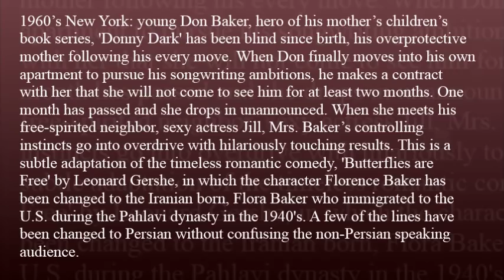گزارشی از اجرای نمایش پروانه ها آزادند(Butterflies Are Free)به کارگردانی شیلا وثوق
نمایش  «پروانه ها آزادند» برای اولین بار در Hollywood Fringe Festival  در شهر  لس آنجلس و طی شش بار  از تاریخ 11 تا 28 ماه جون به روی صحنه خواهد رفت .
«پروانه ها آزادند» برداشتی آزادی از  نمایشنامه کمدی-رمانتیک «لئونارد گرش» نمایشنامه نویس و فیلمنامه نویس  نیویورکی است .گرش نویسنده فیلم مشهور «مضحک روی» یا Funny Faceاست که در سال 1957 به شیوه موزیکال توسط «استنکی دانن» ساخته شد .
اسم این نمایشنامه  از یکی از جمله های کتاب معروف «چارلزدیکنز» نویسنده معروف انگلیسی با عنوان «خانه غمزده» الهام گرفته شده است .
 در این کتاب چارلز دیکنز می نویسد: «می خواهم آزاد باشم. پروانه ها هم آزادند. مسلما بشریت موهبتی که به پروانه ها اعطا کرده را از هارولد اسکیمپول دریغ نمی کند.»
این نمایشنامه در تاریخ برادوی و نمایشنامه های نیویورکی جایگاه شناخته شده ای دارد و حتی در سال 1972 از روی همین نمایشنامه فیلمی با بازی گلدی هاون ساخته شد و این فیلم پس از اکران در زمان خودش موفق به کسب جایزه اسکار بهترین بازیگر شد.

ویژگی های برداشت شیلا وثوق از نمایشنامه لئونارد گرش
شیلا وثوق در کار خود برداشتی جدید از این نمایشنامه را ارائه خواهد داد . او در این برداشت تازه، نقش فلورانس بیکر(نقش مادرنمایش گرش)را که زنی امریکایی است ،تبدیل به «فلورا بیکر»کرده است.فلورا مادری ایرانی تبار است که در دوران سلطنت پهلوی  و اواسط دهه 1940 میلادی و همزمان با پایان جنگ جهانی دوم ،با مردی آمریکایی ازدواج کرده و به آمریکا مهاجرت می کند. فلوار پس از مهاجرت به امریکا به خانه داری مشغول شده و علاوه بر این، برای کودکان نیز کتاب می نویسد.
بستر اصلی این نمایش مبتنی بر کمدی است و داستان به خاطر جذابیت و نوع روایت برای مخاطبین جالب توجه خواهد بود.
در این نمایش «دان بیکر»، پسر فلورا و قهرمان و کاراکتر اصلی داستان کتاب هایی است که مادرش می نویسد.او از بدو تولد نابینا بوده است. مادر دان بنا بر خلق و خو و عادت اغلب مادران ایرانی، بیش از اندازه مواظب و مراقب اوست.